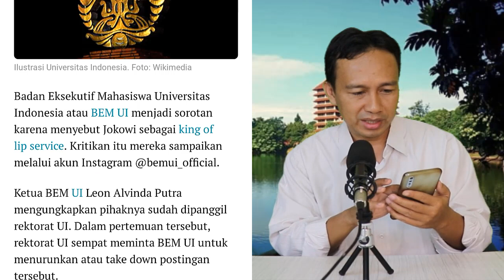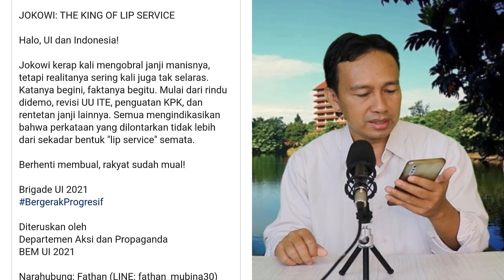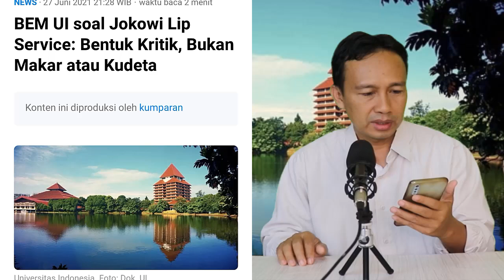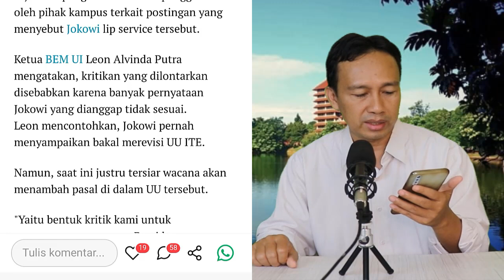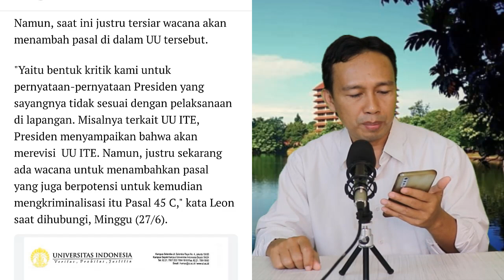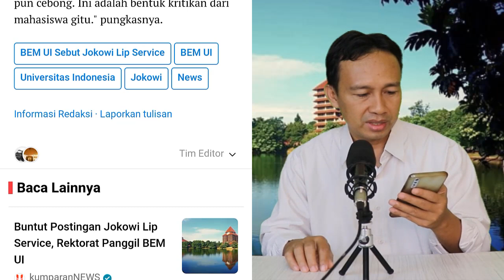LUAR BIASA!! BEM UI KRITIK JOKOWI SEBAGAI KING OF LIP SERVICE, REKTORAT LANGSUNG PANGGIL KETUA BEM